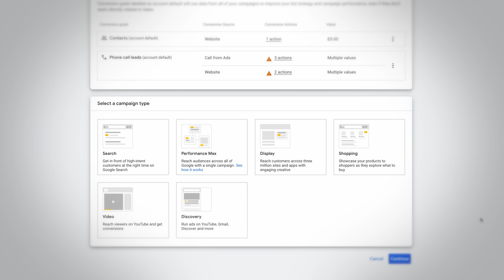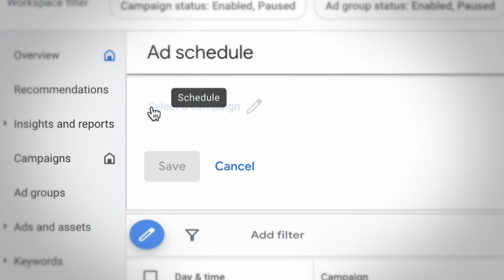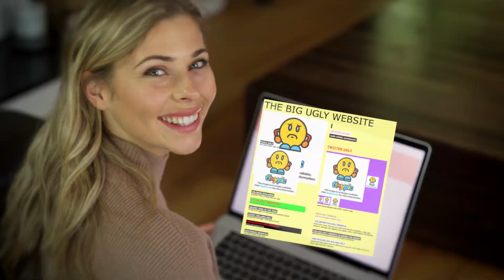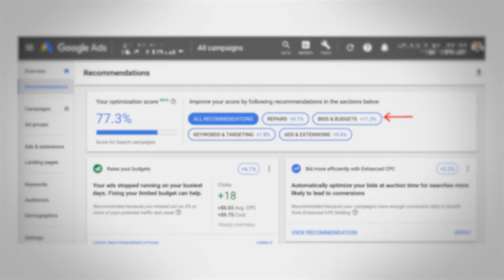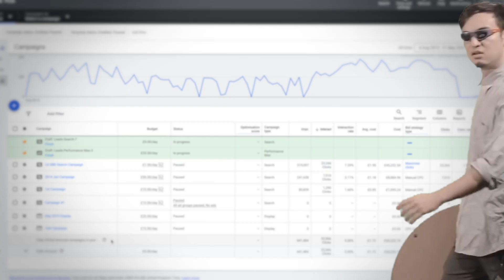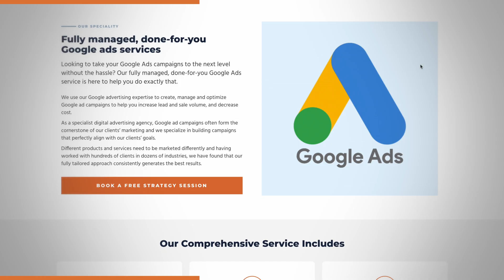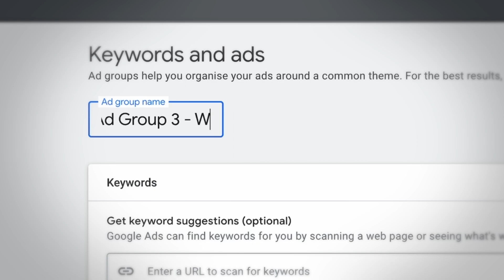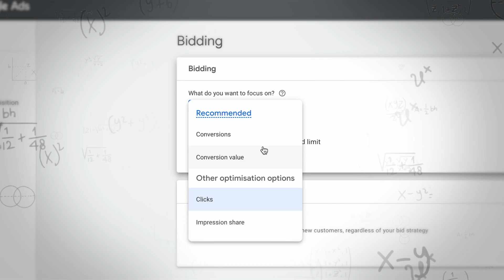Google Ads: NEW Secrets, Tips & Strategies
Want my agency to run your Google ads for you?

The Google ads platform is constantly changing.

To generate the best Google ads results, you have to adapt to the latest changes.

The Google ads strategies I'm using today are very different to those I used to use.

In this video I show you the latest Google ads secrets, tips and strategies that work really well.

How To Set Up A PERFORMANCE MAX Google Ads Campaign